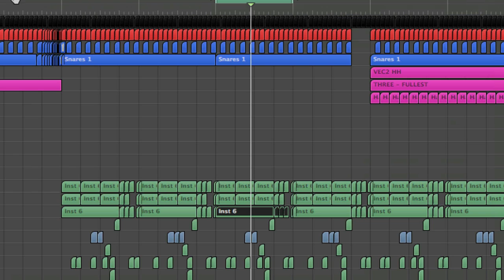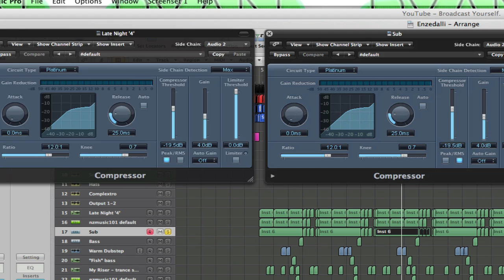How To Make A Sub Bass From Logic's EXS Sampler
This is the requested sub bass as requested from justinMPerea.